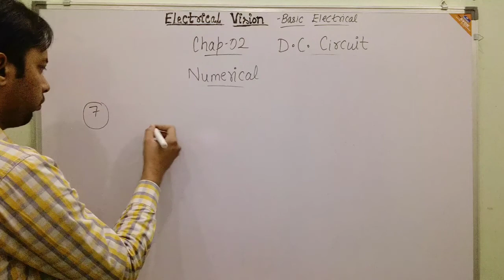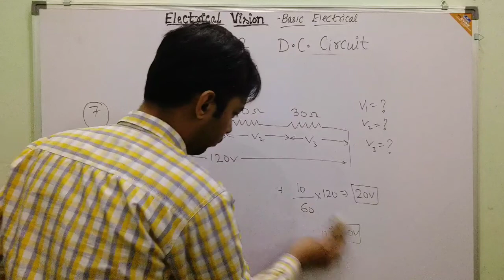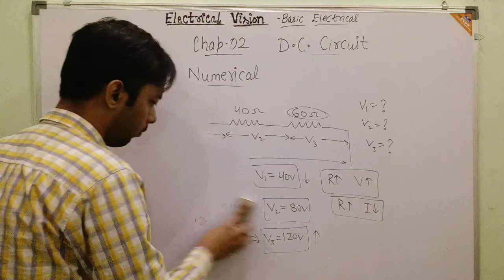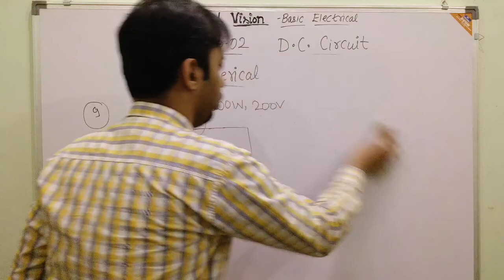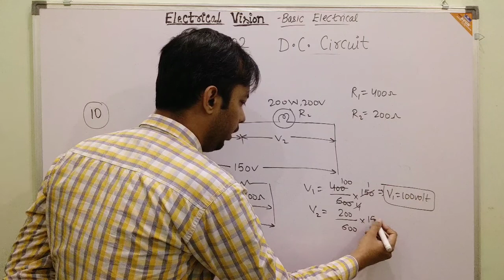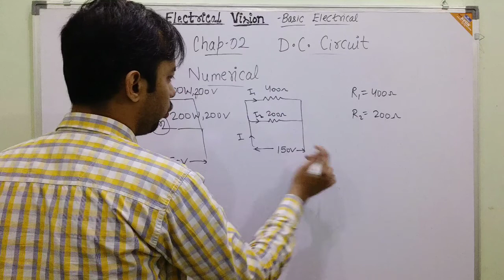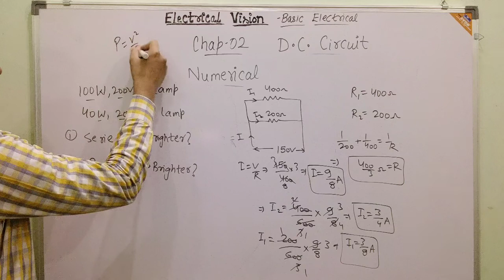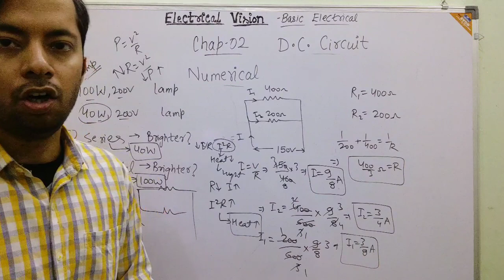Basic electrical in hindi | Numerical Of DC circuit | Part 02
Electrical HINDI 650₹
Electrical ENGLISH 750₹
COMPUTER 500₹